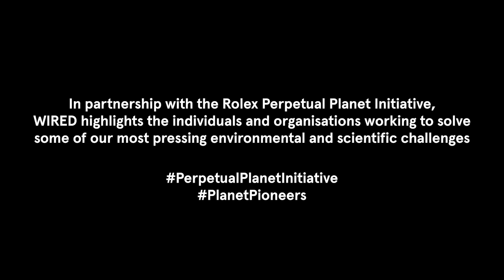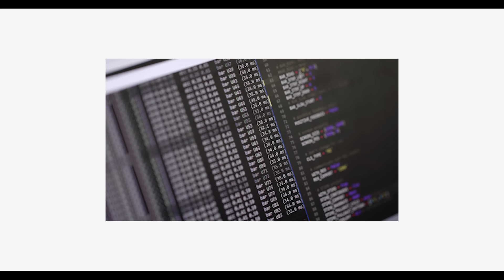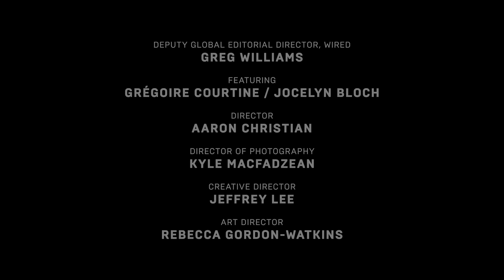How Medical Pioneers Are Helping Paraylsed Patients Walk Again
Greg Williams - Deputy Global Editorial Director for WIRED is joined by Rolex Awards for Enterprise Laureate Grégoire Courtine and Jocelyne Bloch to discuss how they are helping people with serious spinal injuries to walk again.